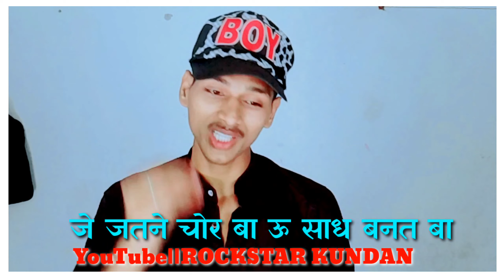यादव कुशवाहा को पुरा रेले है।। देखिए पुरा वीडियो में ।। भोजपुरी को बर्बाद कर के रख दिया है ये सब ।।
भाई लोग अब तमाशा बंद करो ये गंदगी मत फैलाओ

आप लोग हम पर प्यार दुलार बनाए रहेंगे तो हमें ऐसा ऐसा बहुत सारे वीडियो लाते रहेंगे धन्यवाद

मुझे आप Instagram पर massage कर के जिस गांव जिला cast पर वीडियो चाहिए बनावा सकते हैं ।।

music track is for educational purposes only copyright disclaimer under section 107 of the copyright act 1976 allowance is made for fair use for purposes such as criticism comment news reporting teaching scholarship and research fair use permitted by copyright statute that might otherwise be infringing bhi

 ये वीडियो कोई रुपया पैसा कमाने के लिए नहीं बनाया जाता है केवल मस्ती करने के लिए और दूसरों को हंसने और हंसाने के लिए इसलिए इस बार कोई बड़ा से स्ट्राइक ना लगाएं आप हम आपसे इंक्वायरी करें हम आधे घंटे के अंदर वीडियो को डिलीट कर देंगे थैंक्स

Second most liked instagram hashtags used with bhojpuriyasuperstar
भोजपुरी डांस 1 शुभम जयकर और खुशबू गाजीपुरी
pawan singh
kheshari LAL Yadav
samar singh
arvind Akela kallu
pramod premi
guddu rangila
sarvan surila
Gunjan singh
vikash bhardwaj
rakesh mishra
dinesh LAL Yadav nirahua##
all female bhojpuri song
kajal raghwani
akshara singh
amarpali dube
antara Singh priyanka
khooshbu Tiwari(KT)
Rani actress
mahadev ke deewana
sushant Singh rajput
amitabh bachan
chhichhore film song
ghatak Pawan Singh bhojpuri song
rockstar kundan
kundan Rockstar
kundan ekwari
sonal ekwari
pappu Kumar goswami
najam raja ekwari
budhiya Mai ekwari
Manoj Tiwari
Pawan Singh
Pravesh Lal Yadav
Bharat Sharma Vyas
Udit Narayan
Gopal Ray
Guddu Rangeela
Ajit Anand
Badal Bavali
Mohan Rathore
Alok Kumar
Arvind Akela (Kallu)
Chotu Chalia
Diwakar Drivedi
Madan Rai
Radhe Shyam Rasia
Ram Pyare Rjak
Tarun Tufani
Vishnu Ojha
New Singers (Male)
Ajay Pandey
Banarsi Dass
Chhotu Bihari
Dinesh Sharma
Farida Meer
Govind Ojha
Indel Nirala
Jairaj Singh
Shani Kumar Saniya
Balram Yadav
Kamlesh Nagar
Rakesh Mishra
Ashok Mishra
Alok Raj Karimna
Amit Yadav
Jay Pandey
Laddu Deewana
Madhav Ray
Manoj Kumar
Mitthu Marshal
Chanchal Chance
Khushboo Jain
indu sonali
Paro Rani
Khushboo Raj
Anuradha Paudwal
Shreya Ghoshal
Kalpana Pa
Anamika Singh
Khushboo Uttam
Copy
Second most liked instagram hashtags
Rajasthani ghaghara